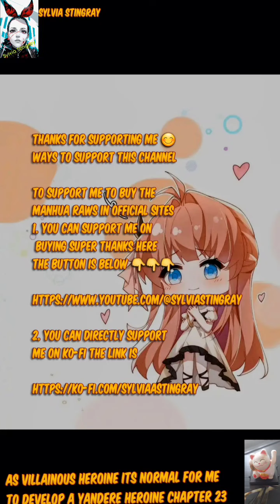As Villainous Heroine its Normal for me to develop a yandere heroine Chapter 23